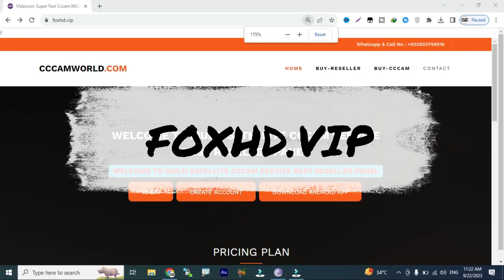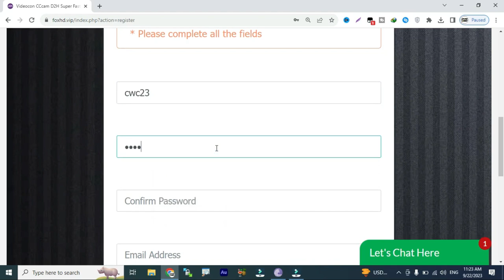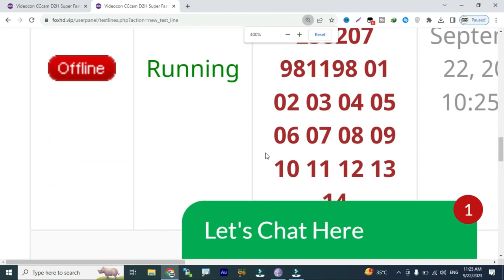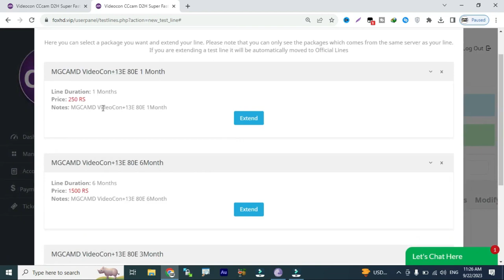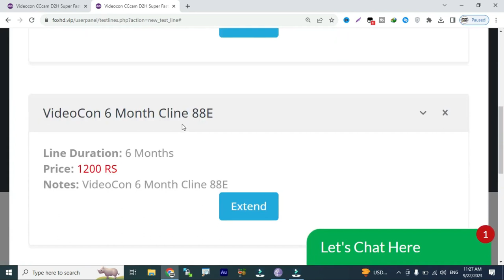Videocon 88E 1 Month Free Cline 2023 l New Year Offer Special 2024